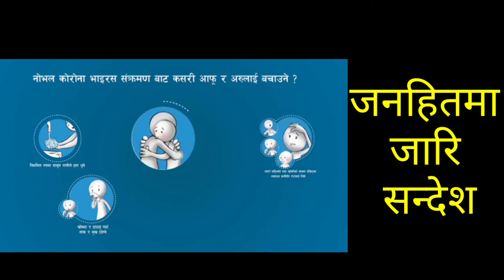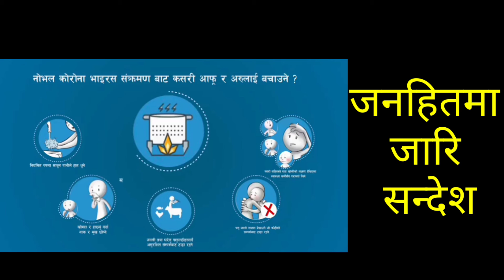यस्तो खतरा नाच बाजा तालमा आजसम्म नाचेको थिएन । हेरेर मनोरञ्जन लिनुस् ! 2020/लकडाउनमा_समयको सदुपयोग#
साथै छेउम‌ै रहेको घण्टी पनि थिच्न नभुल्नु होला ।। लाइक कमेन्ट सेयर पनि गर्नुहोला ।

धन्यवाद,नमस्कार ।